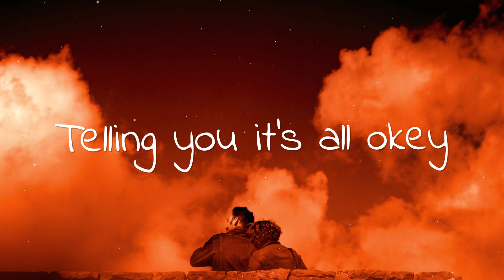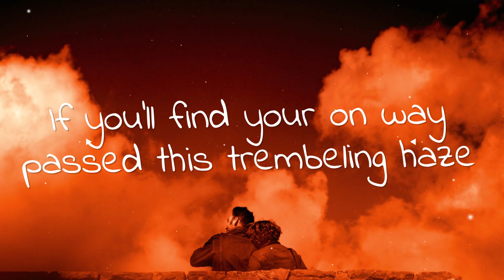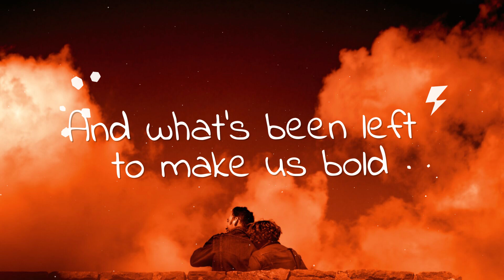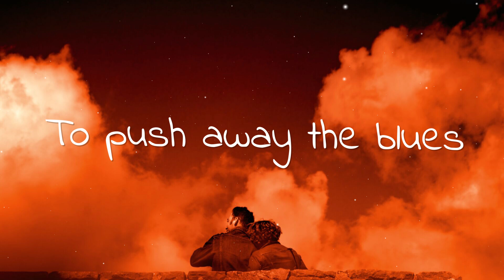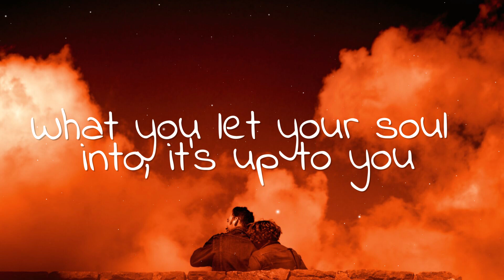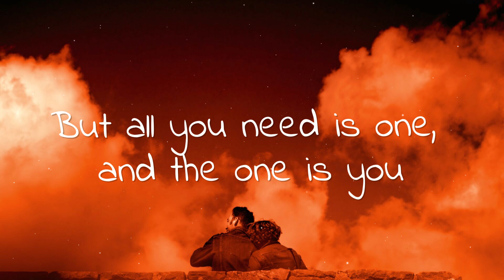Steerner - You (Lyrics)